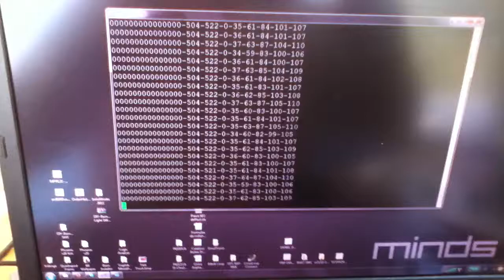DIY-Remote Software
First arduino software test